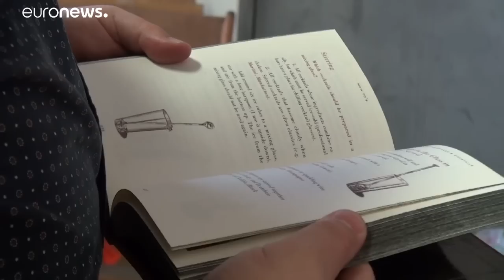Коктейль "Негрони" празднует вековой юбилей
Одному из самых известных коктейлей исполняется сто лет…